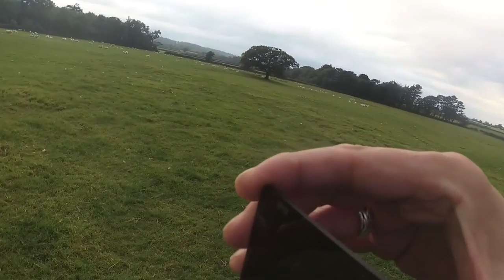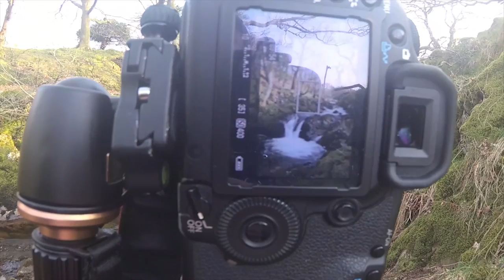Landscape Photography... 4 Years On YouTube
In this episode i look back at the vlogs over the last four years on YouTube and the early visits to Dinorwig Slate Quarry.

Photography Gear

Canon 5dmkii*
Canon 16-35mm f/4 Lens*
Canon 24-70 f/4 Lens*
Tamron 70-200 f/2.8 Lens*
Canon 50mm f/1.8*
Lowepro Whistler BP 450 Backpack*
Lee Filters 100 Holder*
Lee Filters Big Stopper Glass Filter Neutral-Density*
Lee Filters Little Stopper*
Lee Filters FHNDGSS Soft Graduated Neutral-Density Resin Filter Kit*
Lee Super Stopper for 100mm System [SUP15100U2]*
Heliopan SH-PMC Circular Polarising Filter 82 x 0.75 mm*

best landscape photography youtube channels 2019 - Landscape photography is the art of capturing pictures of nature and the outdoors in a way that brings your viewer into the scene 29 Jul 2018 - Watch the insightful video to hear the answer to this question and for more tips on how to make money as a landscape photographer

29 Apr 2020 - What camera should I buy for landscape photography

Nice suggestions and very helpful post about how to make money with landscape photography
As you branch into the realm of looking how to make money with photography hobby, there are a variety of simple ideas to keep in mind
11 Surefire Landscape Photography Tips
If you want to know how to start a successful YouTube channel, then you absolutely need to hear these tips

How to Grow Your YouTube Channel Fast: Five Easy Tips

5 Dec 2013 - Learn how to start a YouTube channel, create an account, and start uploading your videos to be seen online
Not your normal landscape photography tutorial; we take a deeper look at some of the fundamentals and philosophies
Best Photography YouTube Channels for Beginners (Tips & Tutorials) | gridfiti Creating a top 10 best fashion photographers in the world list is not as easy as you would think

our favorite photography youtube channels & blogs.

my new favorite landscape photography youtube channels of 2019.

 i think these are the best photography channels on youtube.

i hope this video provides you with some new landscape photography focused youtube channels to check out during your down time this holiday season!
in this video  i discuss each of my new favorite landscape photography channels that i recently discovered in 2019.

 one of my favorite things to do on the weekends is to get up early  make some coffee  get comfortable on the couch  and catch up on my favorite landscape photography channels.
it is an attempt at gaining insights from 4 landscape photography youtubers about whether starting a photography youtube channel in 2020 is worth... these are some of the top youtube photography channels and reasons why i enjoy watching their photography content.
i wanted to share a few of my top photography youtube channels.  a list of my top 10 photography youtube channels you should be watching...
in this video  i share my recommended list of the most fantastic youtube channels for photographers and why i think they are.

trailer | subscribe to ming cai landscape photography youtube channel.  i also share my top 5 youtube landscape photographers that i watch regularly and have "influenced" me in one way or another.

start your own landscape photography youtube channel. my favourite landscape photography youtube channels. 23 Apr 2020 - Landscape Photography Tips

Lowepro 100 S&F Filter Pouch - Black*

Vlogging Gear
Canon EOS 200D Digital SLR Camera with EF-S 18 - 55 mm f/4-5.6 IS STM Lens - Black*
RØDE VideoMic GO On Camera Microphone - Black/Red*
Rode VideoMicro Compact On Camera Microphone*